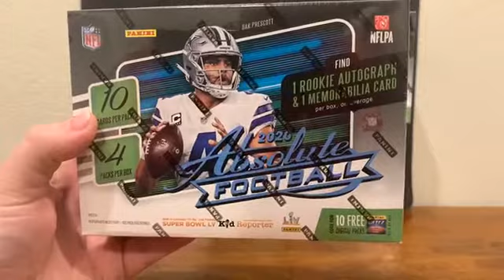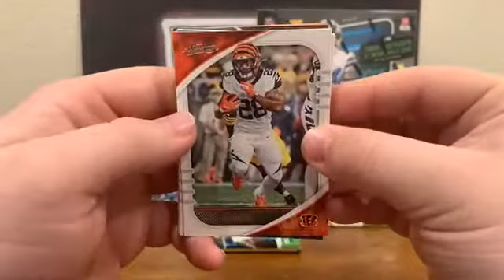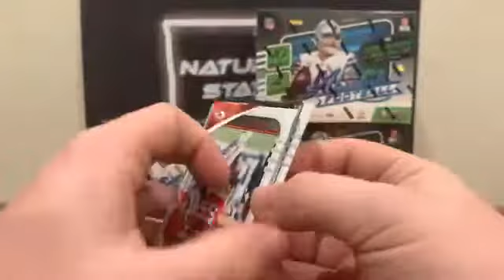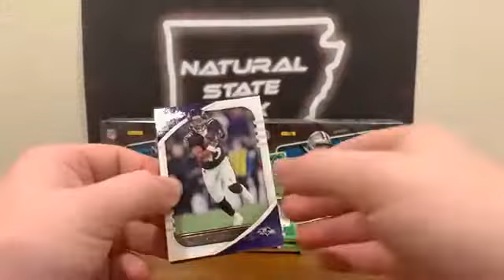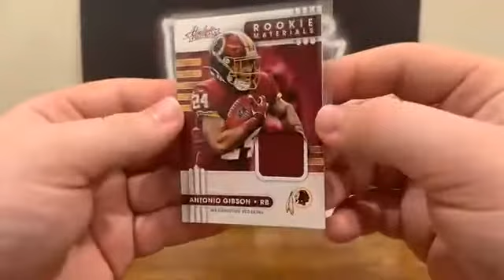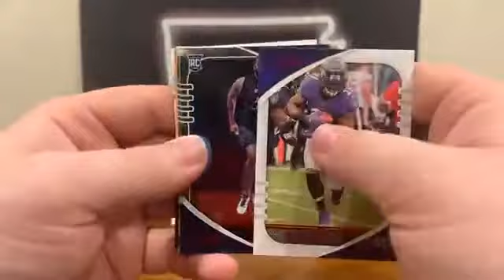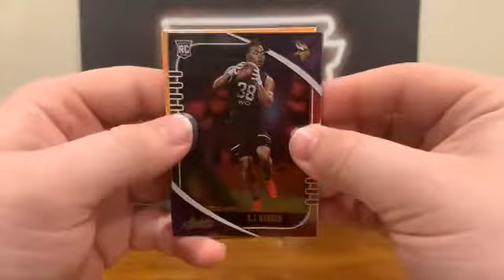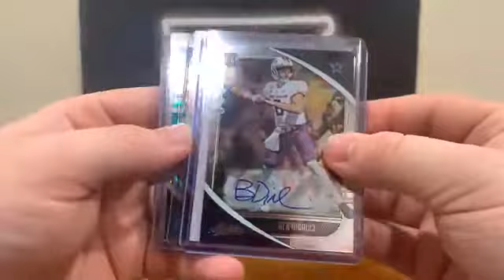2020 Absolute Football Break 4 Mega Boxes (11/13/2020)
2020 Absolute Football Break 4 Mega Boxes (11/13/2020)